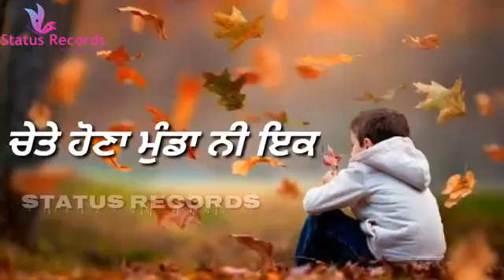Punjabi song status